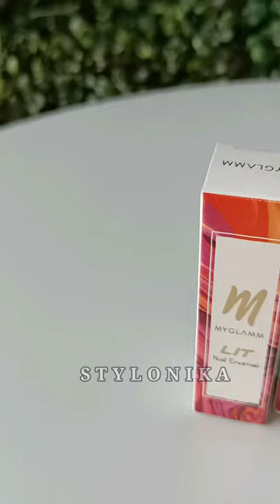My glamm oh fudge swatches ❤️ ✨ | Stylonika